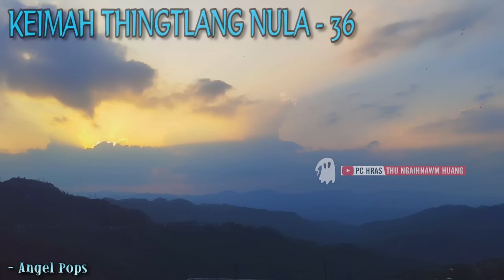Keimah Thingtlang Nula - 36 (Angel Pops)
The beautiful land that are used for cultivation in Mizoram, India.
Part - 36
* Love the nature
* Protect the nature
* Be contented with your life